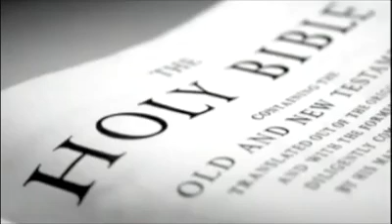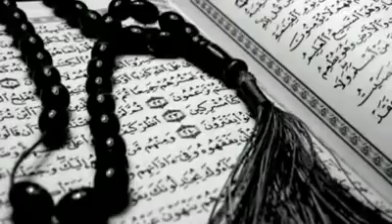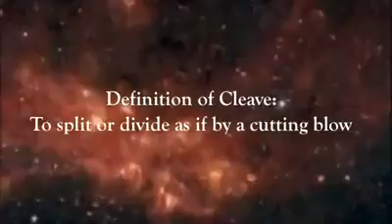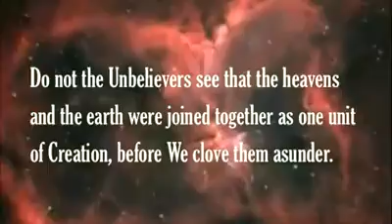The Divine Book part 8-10 (Standing The Test of Time)